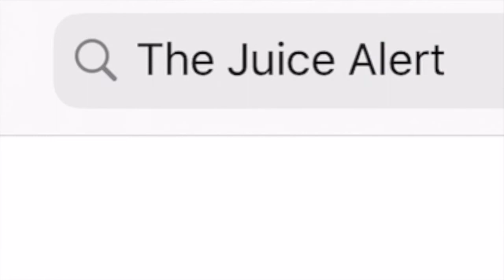The Indianapolis Colts Super Bowl Chances All Depend On Phillip Rivers’ Arm | The Juice Alert !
The Juice Alert on Instagram: thejuicealert_

In this short clip from episode #24 of The Juice Alert ! I discuss why the Indianapolis Colts Super Bowl 55 chances all rely on the arm of Phillip Rivers.